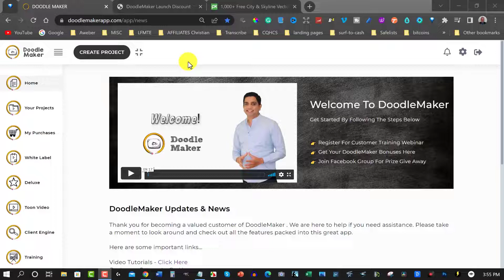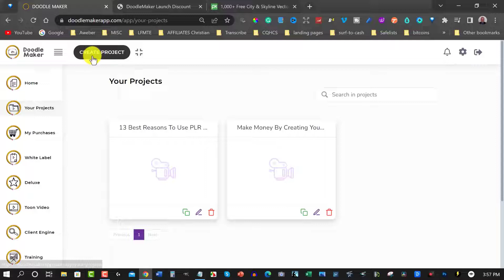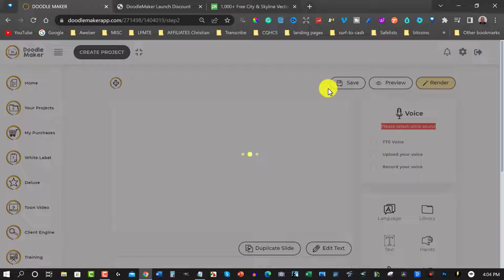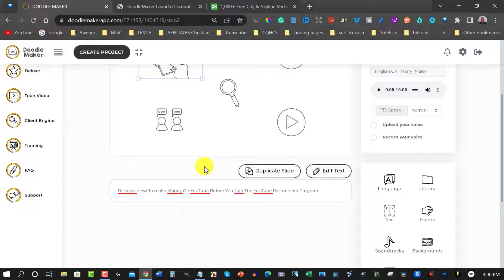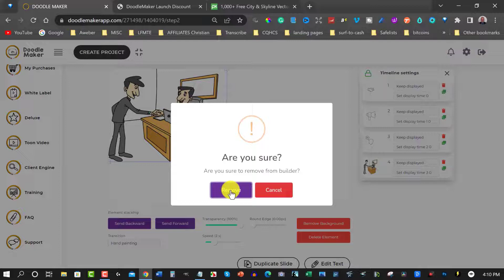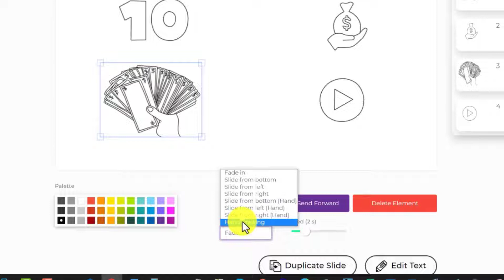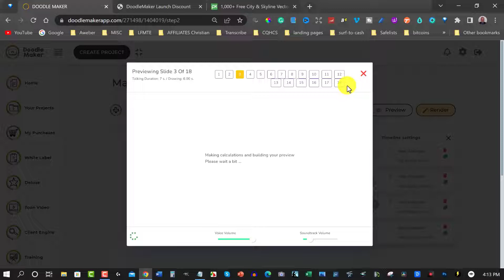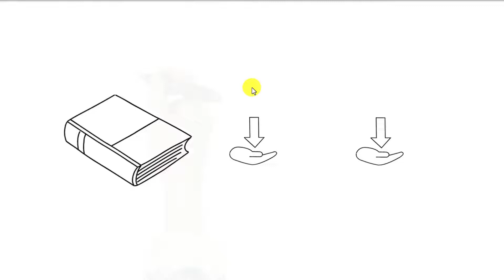AI Can Create A Doodle Video In Minutes - NOT HOURS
In this video, we will be discussing ... AI Can Create A Doodle Video In Minutes -  NOT HOURS

Hey guys Henry Webster here from Product Creation Formula.

Today we are speaking about AI Can Create A Doodle Video In Minutes - HOURS. The name of the software is called doodle maker. Doodle Maker is an ai doodle maker.

It allows you to create doodles with ai. Artificial intelligence content creation is taking the world by storm at the moment and it was only a matter of time before they used this technology to create whiteboard animation.

This is not a whiteboard animation tutorial, but more about machine learning and how to make whiteboard animation videos.

Traditionally doodle video software has been hard and complicated, but this doodly alternative called Doodle Maker makes that doodle animation software obsolete.
In this video, you will learn how to make a whiteboard animation video with a doodle maker. I feel that in this doodle maker review we explore a small portion of this machine-learning whiteboard animation. I will have to create more videos exploring ai whiteboard animation video makers.

𝗣𝗿𝗼𝗱𝘂𝗰𝘁 𝗠𝗲𝗻𝘁𝗶𝗼𝗻𝗲𝗱 𝗜𝗻 𝗧𝗵𝗲 𝗩𝗶𝗱𝗲𝗼

 𝗕𝗼𝗼𝗸𝗕𝗼𝗹𝘁 My Favorite Low Content Supplier.
Product Code: ProductCreationFormula
𝗤𝘂𝗶𝗹𝗹𝗯𝗼𝘁 Paraphraser
𝗙𝗹𝗲𝘅𝗰𝗹𝗶𝗽
𝗣𝗶𝗰𝘁𝗼𝗿𝘆 If you would like to grab hold of 𝗣𝗶𝗰𝘁𝗼𝗿𝘆